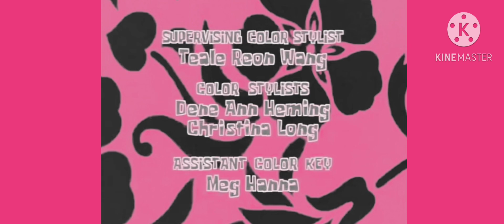The Mayonaisio Movie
MSN